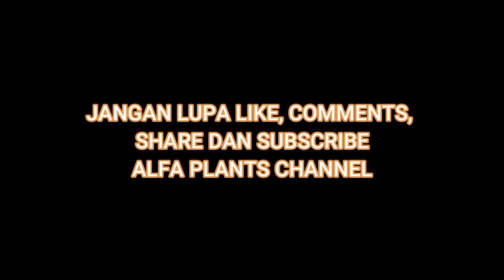CARA SPLIT ONCIDIUM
1. Split oncidium menjadi beberapa bagian sesuai jumlah buld yang diinginkan.
2. Tanam di pot dengan menggunakan media arang dicampur moss hitam / arang dicampur mos putih / arang dicampur dengan akar pakis. Siram dengan vitamin B1 dan antracol. Selanjutnya disiram dan dipupuk secara teratur.